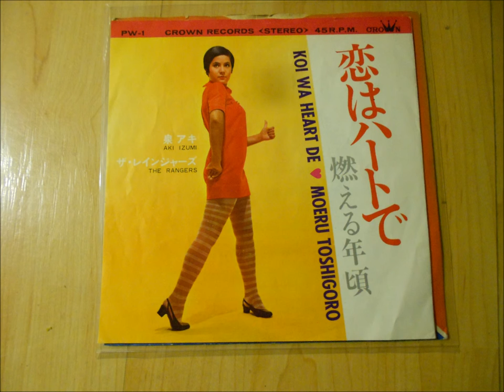Aki Izumi & the Rangers “Koi Wa Heart De” from the 45 (Crown, 1967)